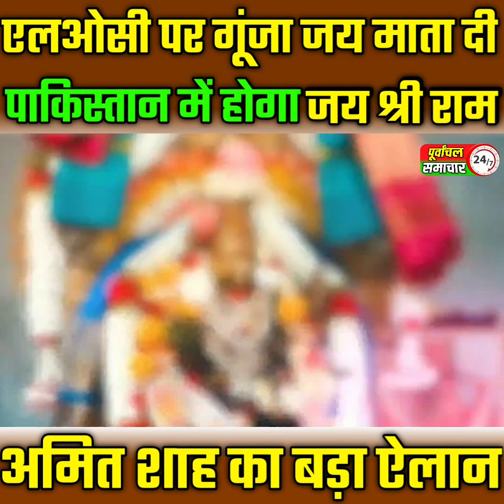अमित शाह का ऐलान, पाकिस्तान में गूंजेगा जय श्री राम